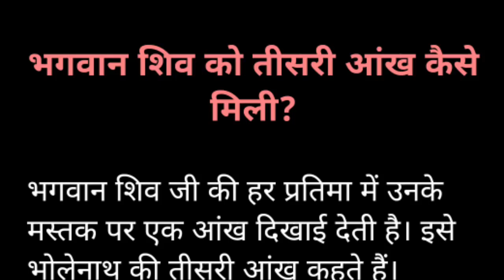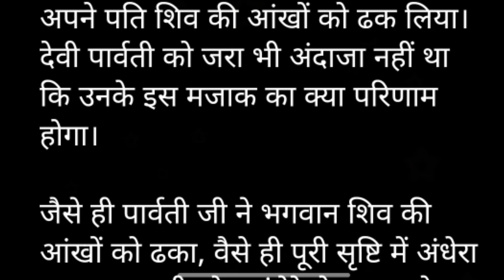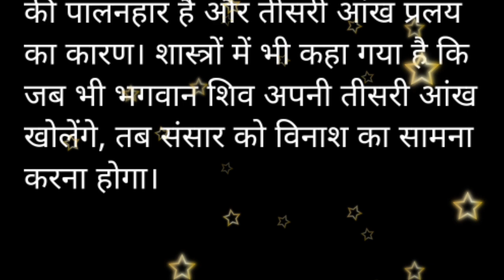What is the reason behind the 3rd Eye of Shiva ?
This is the story of Shiva and his eye actually his third eye which belongs to his fore head.